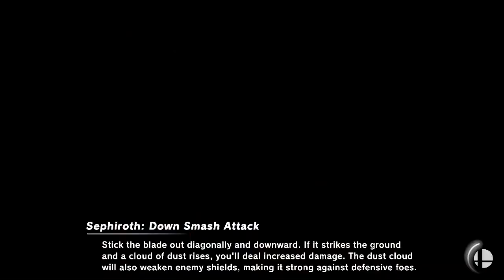Lettuce play Super Smash Bros Ultimate part 251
Finally substantial updates to smash ultimate have come to an end, now all that's left to do is continue playing indefinitely